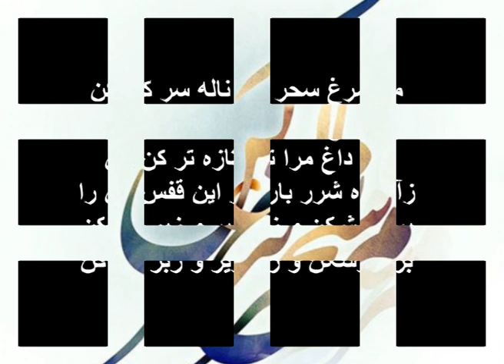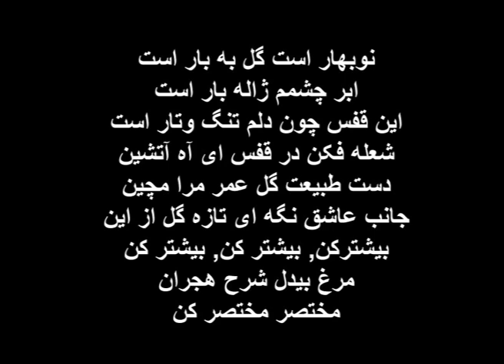Shajariyan - Morghe Sahar -استاد محمدرضا شجریان - مرغ سحر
کنسرت استاد شجریان - اجرای آهنگ مرغ سحر